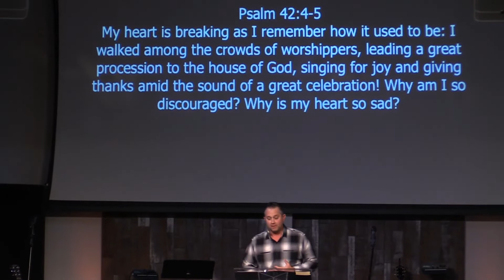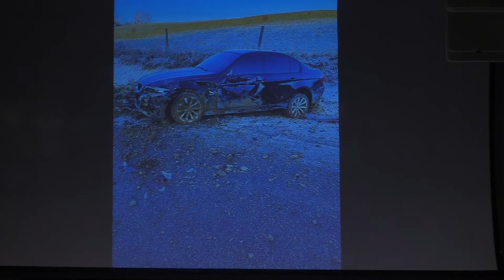Light in the Valley Chapel: "It" Will Change Your Life | Jimmy Mast